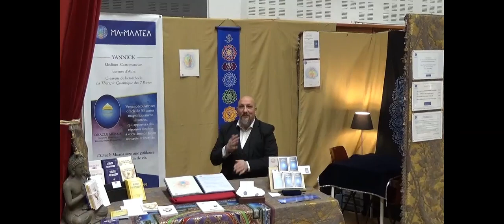Yannick Hermerter salon Vitalsace mars 2024